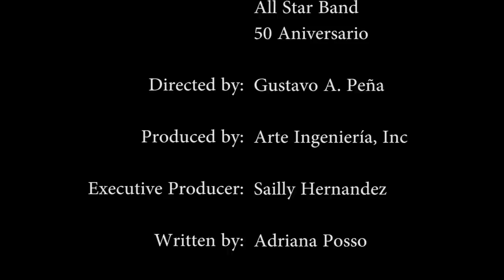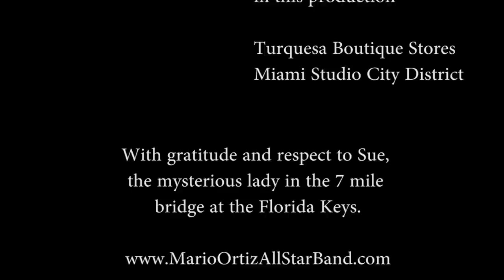Mario Ortiz All Star Band - A Fuego Lento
Mira el nuevo Video Clip de Mario Ortiz All Star Band de su ultimo album "50 Aniversario", nominado al Grammy Latino con mi hermosa prima la Top Model Priscilla Huggins Ortiz. Todo queda en familia!!
Dale Click en HD para verlo en Alta Definicion

Ultimo Video Clip de Mario Ortiz All Star Band